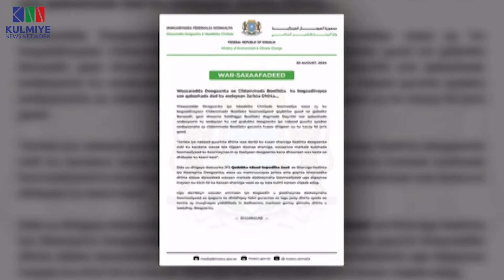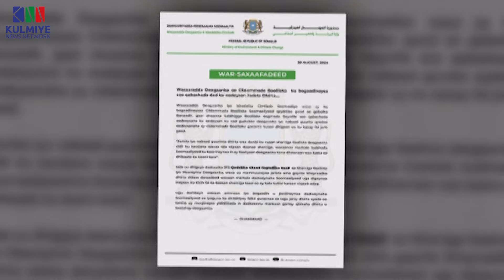DIGNIIN LAGA SOO SAARAY JARISTA DHIRTA